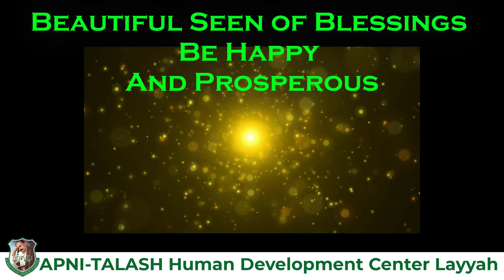Be A Prosperous Mind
ABOUT (APNI-TALASH Human Development Center Layyah)
ATHDC is a name among millions who struggled, failed, and surged ahead in search of success, happiness, and contentment. Just like any middle-class guy, he too had a bunch of unclear dreams and a blurred vision of his goals in life. All he had was an undying learning attitude to hold on to. Rowing through ups and downs, it was time that taught him the true meaning of his life. He helps people to change their beliefs & thought patterns- experience less stress and have more success in their lives through better communication- positive thinking and spiritual knowledge.